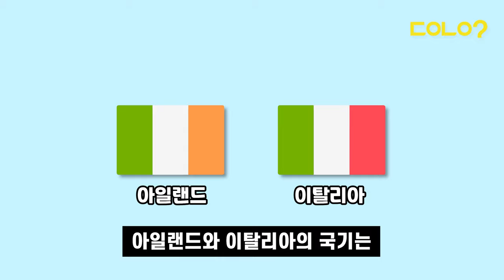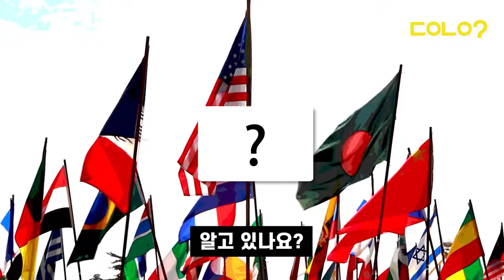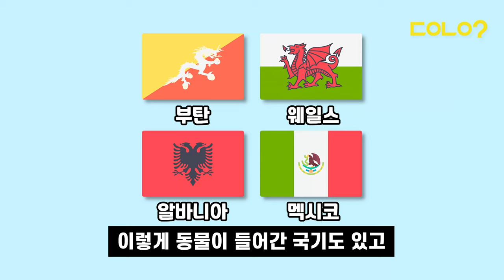[두유노우] 유럽 국가들은 왜 삼색기를 쓸까?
전 세계에 존재하는 많고 많은 나라들
이 나라들을 한 눈에 알아 볼수 있는 상징
바로 국기🇰🇷인데요

유럽에 유독 세가지 색으로 된
삼색기가 많은 이유부터

국기에서 반짝반짝 빛나는
별과 달의 의미,

그리고 세계에서 가장 복잡한 국기까지

두유노우와 함께 알아볼까요 😆